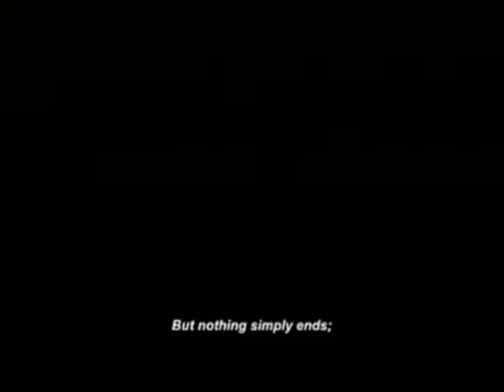Predator Concrete Jungle: Copycat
The second chapter in "Predator Concrete Jungle".